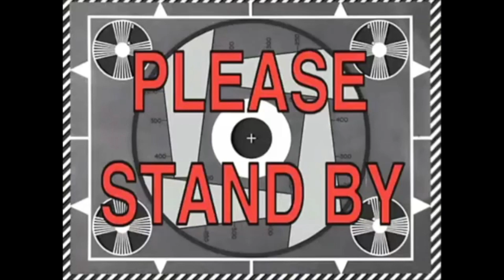I FEEL HUGE + WEIRD PREGNANCY SYMPTOM? | A BORING VLOG